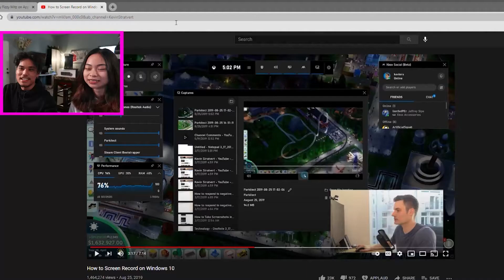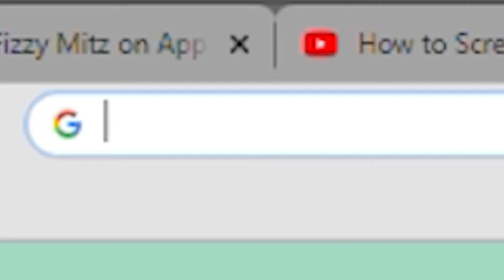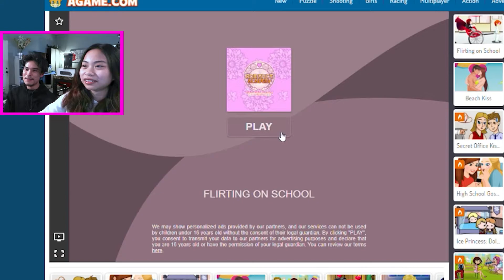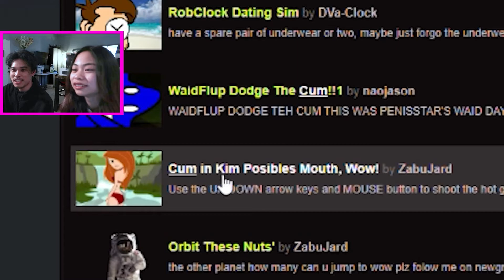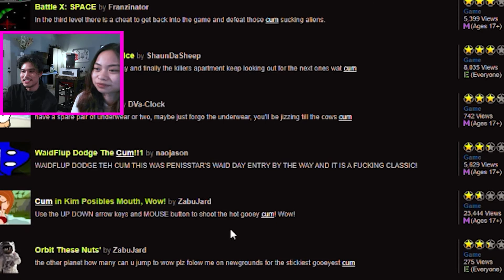Childhood websites that ruined your sexuality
Hey friends,
It’s been a rough period, and while I’m grinding to get the channel fully back up, I need a little help making sure Kiko 😿 and Honeybee 🦝 are taken care of.
The goal? Just 2 months of food for them while I rebuild momentum here. Every single contribution helps.

It would mean the world to me (and to them). Either way, I appreciate you being here. Excited to spend more time with you all again. ❤️ Kissing games for girls, Newgrounds, Anime girl games, Kim Posible.

We know the damage these have caused. Let us revisit a dark time.

This was recorded, back in April 2021, with my sister.